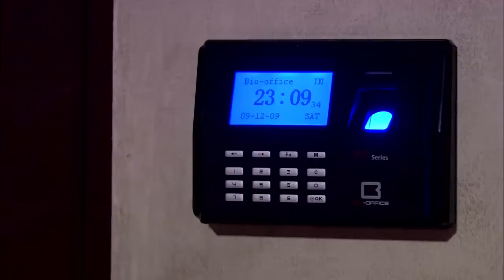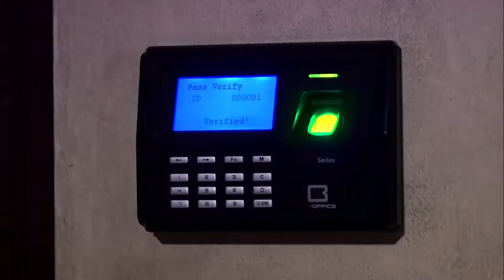عاوزني انط زي عادل امام في شمس الزناتي🤣🤣المشهد اللي محمد امام خرج فيه عن النص قدام ابوه والمخرج سابه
ابطال العمل :
عادل امام
 احمد صلاح السعدني
 محمد امام
نضال الشافعى
محمد التهامى
عمرو رمزى
انوشكا